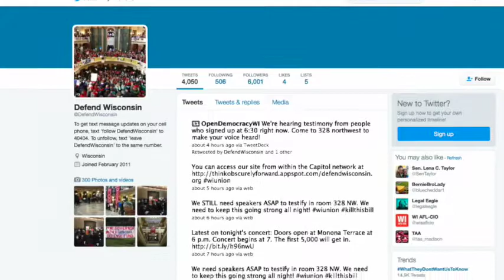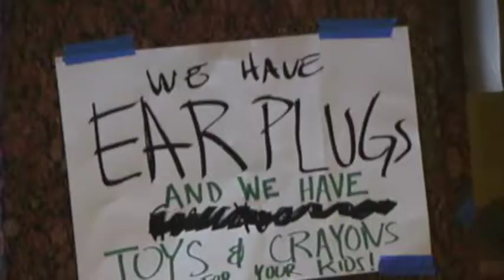Divided We Fall (2017) Wisconsin protest documentary 3/4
Divided We Fall (2017) 3/4 Capitol Occupation
As protesters slept overnight in the capitol awaiting their turn to testify at the hearing an occupation eventually evolved, prefiguring Occupy Wall street (much bigger!) in Zuccotti park later that year.